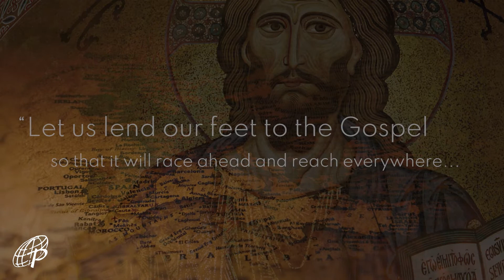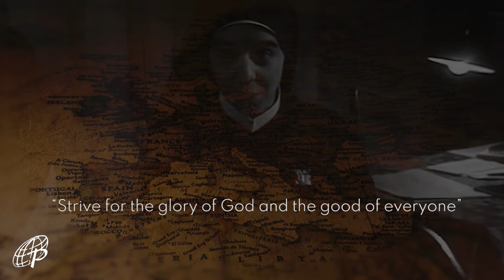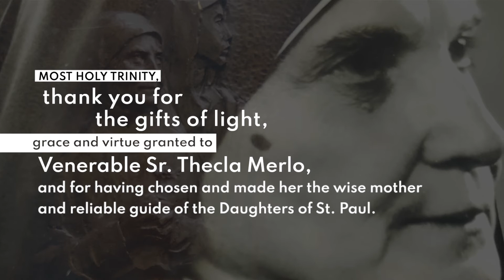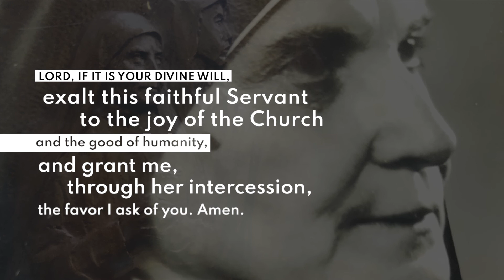A THOUSAND LIVES FOR THE GOSPEL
The Life of Venerable Sr. Thecla Merlo, fsp
Co-Foundress of the Pauline Family and First Superior General of the Daughters of St. Paul

Video Clips: Tecla una vita per il Vangelo, In commino Figlie di San Paolo, Sorelle Universali, Ultimo viaggio - Tecla Merlo
Voice Over: Sr. Melba Grace Lobaton, fsp
Produced by: Paulines Multimedia | Daughters of St. Paul (Philippines - Malaysia - Papua New Guinea - Thailand Province)